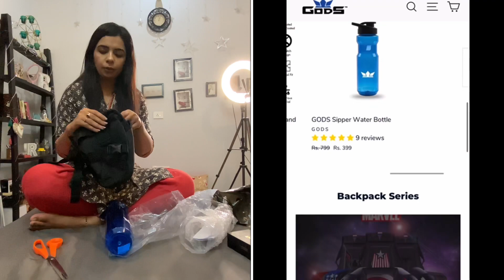Day in lockdown / gods 4 in 1 riding bag review /booking vaccination slot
Hey guys